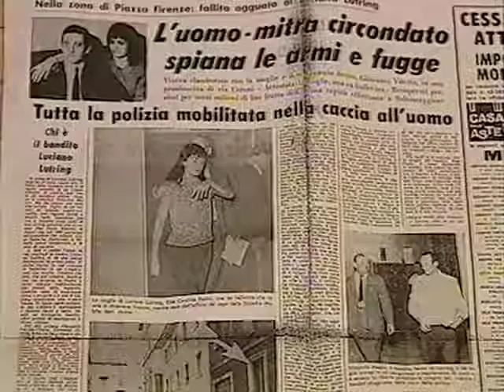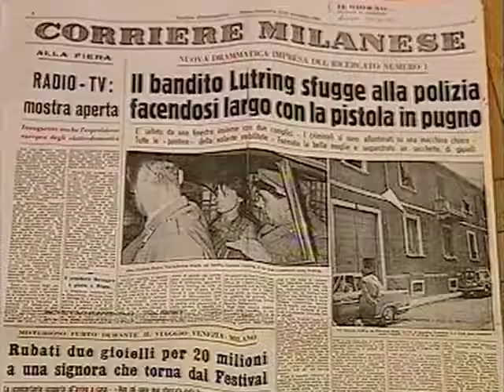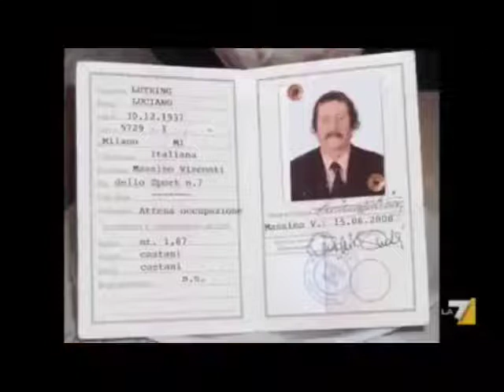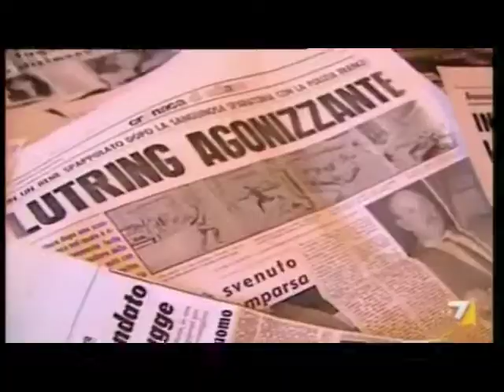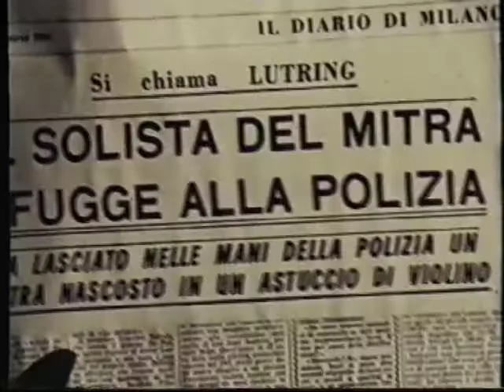Claudio Wangy Brambilla @ Lutring il solista del violino